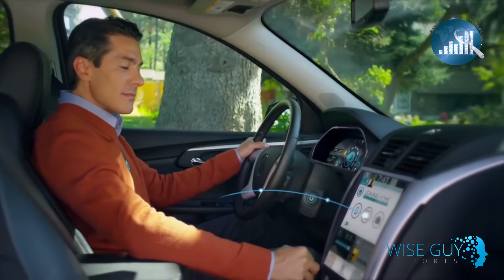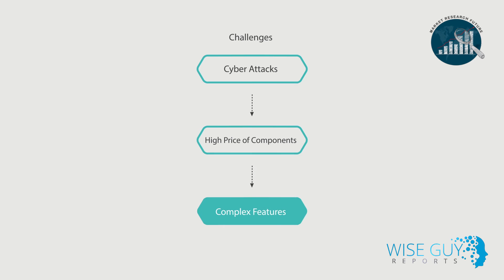Connected Car Ecosystem Market to reach around $842.43 billion by 2030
Marketresearchfuture.com predicts the connected car ecosystem market to reach around $842.43 billion in 2030 from USD 44.08 billion in 2016, to grow at a CAGR of ~23% between 2016 and 2030.
The growth of connected car ecosystem market is expected to increase in upcoming years due to high adoption of smartphones and mobile internet services by end-users for the daily routine work. Also, while driving the car, the services such as infotainment, telematics, and navigation not only provides entertainment services, but also provides help to the driver to reach safe to his destination.

The development in connected car industry by major players including Nokia Corporation, Audi AG, Fiat Chrysler, Volkswagen, General motors, AT&T among others with advance features such as online web surfing, online video gaming, and driver assistance system is expected to boost the connected car ecosystem market growth in coming years.

Automotive industry is dramatically changing and emerging new technology trends in the industry. Diverse mobility, autonomous driving, electrification and connectivity into cars are some of the technology driven trends in automotive industry.  Companies from different sectors such as telecommunication, insurance companies, sensor and other component manufacturers are investing millions into their R&D for the development in connected car market.

Companies such as AUDI AG, BMW Group, Daimler AG, Ericsson, Huawei, Intel, Nokia and Qualcomm Incorporated has formed a 5G automotive association with a goal to provide connected mobility and road safety needs to the society with support of applications connected automated driving and intelligent transport integration services.

In our market research report, the connected car ecosystem market is segmented by connectivity types, by its various application services and by region. The connectivity type comprises of embedded connectivity, tethered connectivity, and integrated connectivity. The application services include Infotainment, Telematics, Navigation & location services, vehicle management, and Driver assistance & autonomous driving. With historical data, secondary & primary research, MRFR analysts came to the conclusion that North America region accounted for the largest market share of global connected car ecosystem market in 2016 followed by Europe and APAC in the growth of connected car ecosystem market.